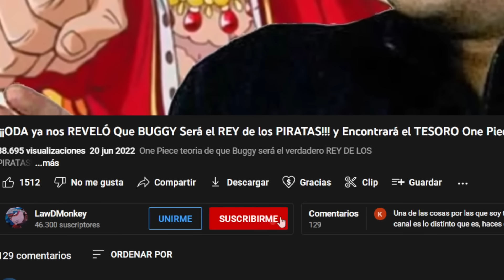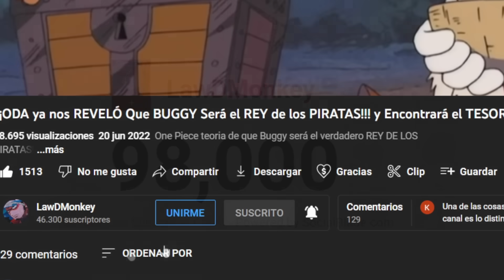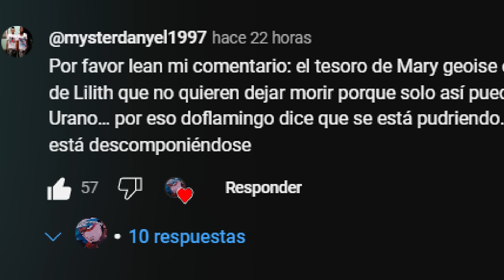NO PUEDE SER!! LILY es el TESORO SAGRADO de MARIEJOIS.. Y TE LO VOY A DEMOSTRAR!! - Teoria One Piece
ONE PIECE: Hoy vamos a hablar de la reina lily, y como el gobierno mundial se está aprovechando de ella para poder utilizar urano!!